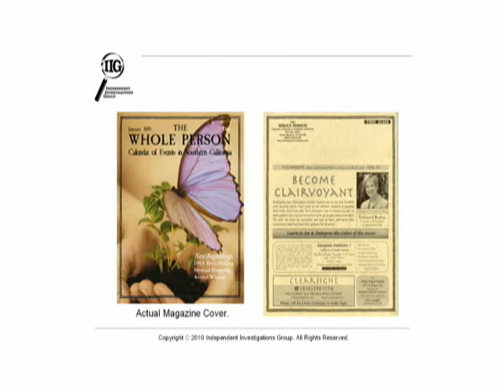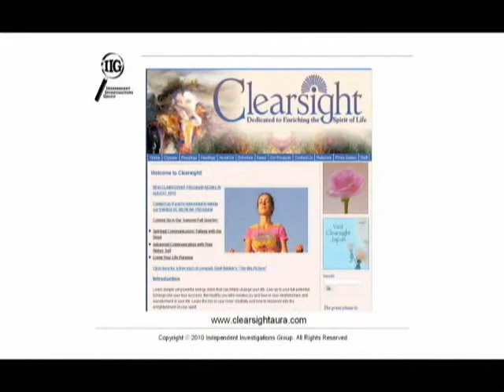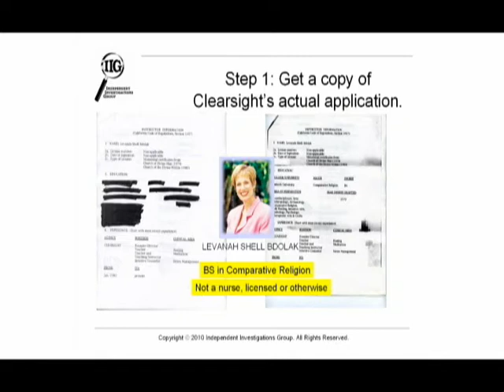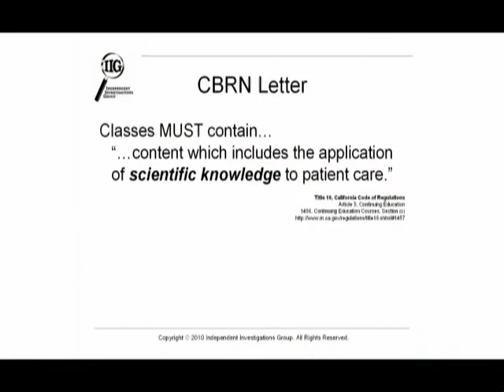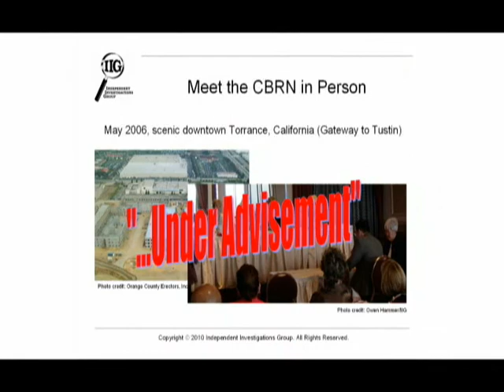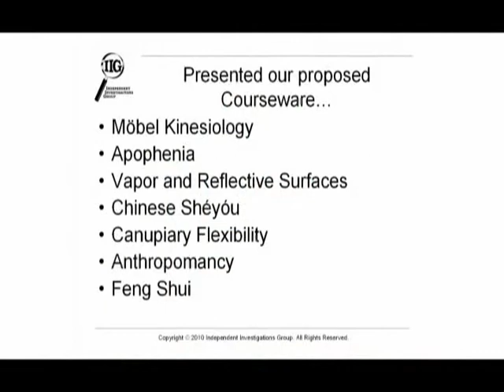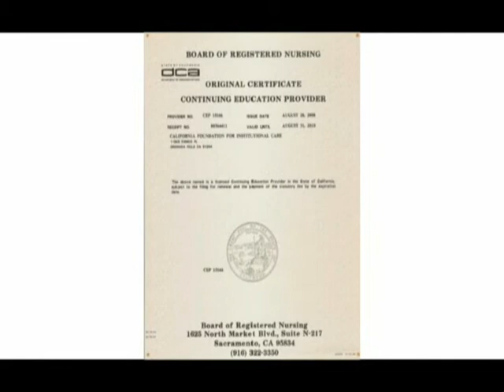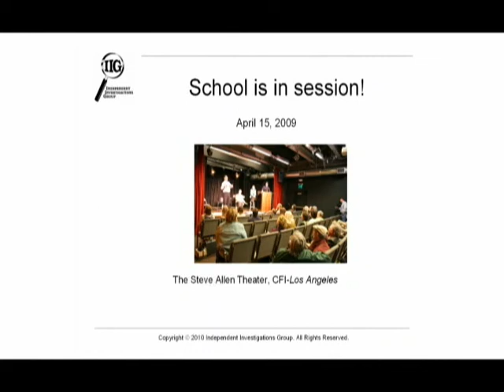Brian Hart of IIGWest presents paper on CBRN at TAM8 in Las Vegas, 2010 Part 1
Brian Hart of the Los Angeles IIG (Independent Investigations Group) presents an IIG investigation to TAM (The Amaz!ng Meeting) 8 in Las Vegas July 11, 2010.

The investigation was a multi-year attempt to have the CBRN (California Board of Registered Nurses) review how they accept courses made available to California Nurse for CEU (Continuing Education Units) The CBRN still allows courses that have no scientific basis taught be people untrained in any area of healthcare.